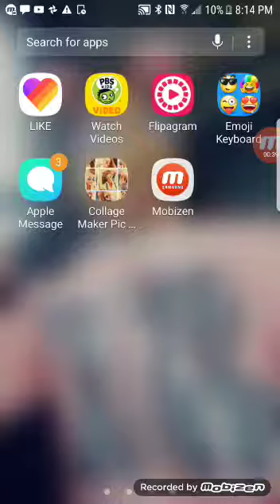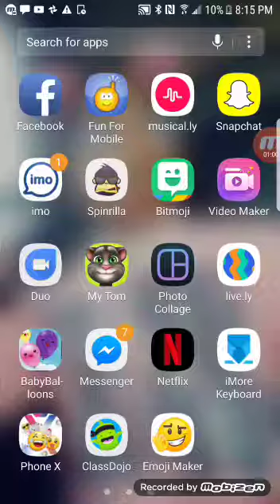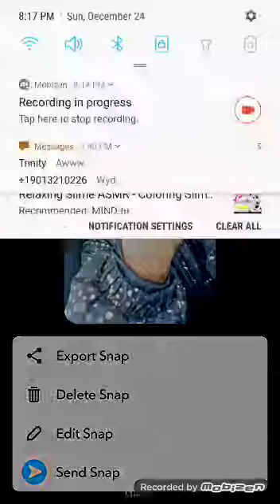My Snapchat photos on my phone. Day17 of litmas 8 more days until Christmas